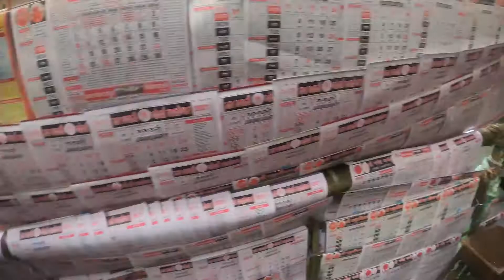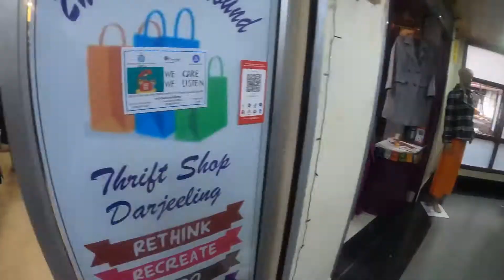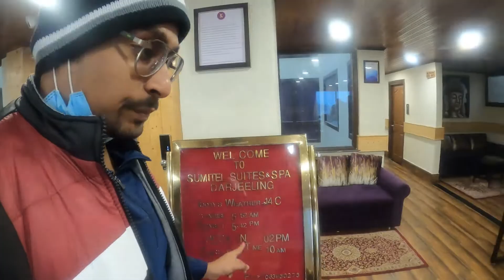Darjeeling Trip | Stepping into the hotel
Checking into Hotel Sumitel Hotel and spa

Address:JP Sharma Rd, Pachpanhatta, Darjeeling, West Bengal 734101

Tariff: INR 2000 (Approx)
Includes: Full Buffet Breakfast

Best Features: Mountain View, Breakfast, Hygienic